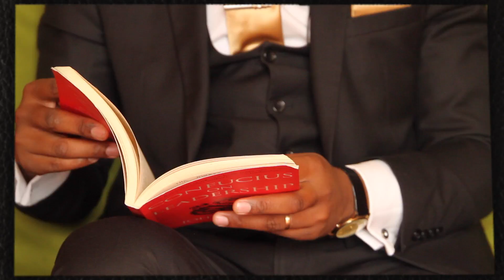A Book A Week - Confucius